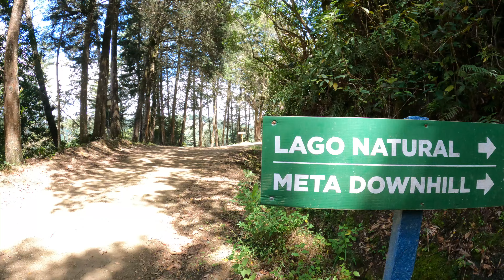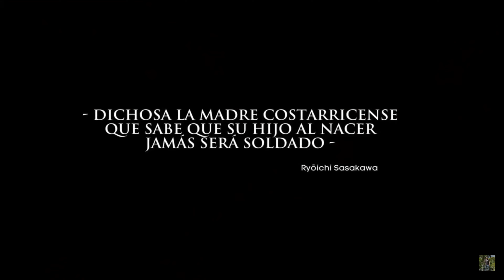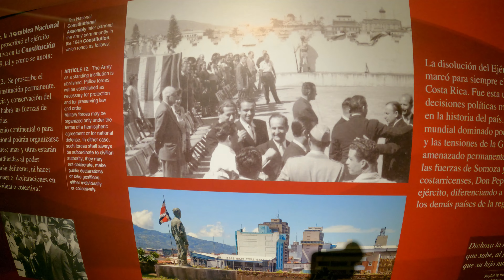Hacienda La Lucha, un lugar para hacer HIKING, SENDERISMO, estar en FAMILIA y hacer ciclismo EXTREMO